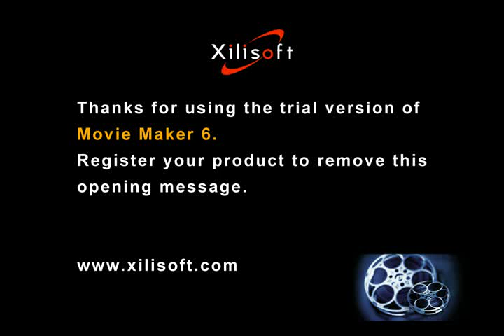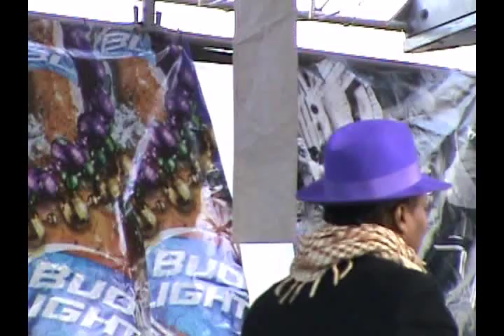Mardi Gras 2011 St Augustine Marching Band Treme Kermit R. New Orleans ZULU The Audubon ZOO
St Augustine Marching Band Mardi Gras 2011 Treme Kermit R. New Orleans Mardi Gras The Audubon ZOO, Motorcycle Burn OUT .. BOY That TREME is SWEET ! but don't try to second Line while your recording ,, lol , it don't work !! lol